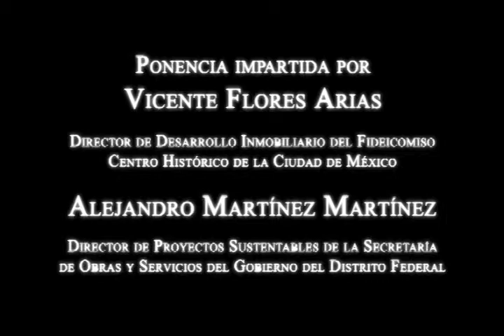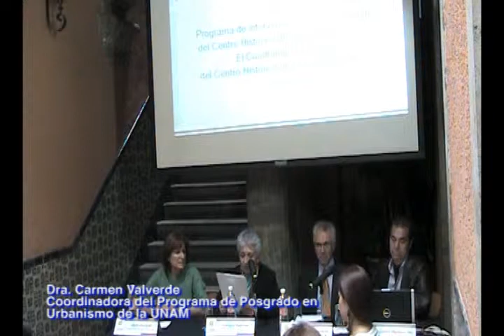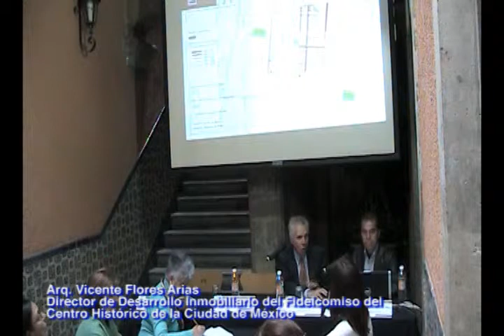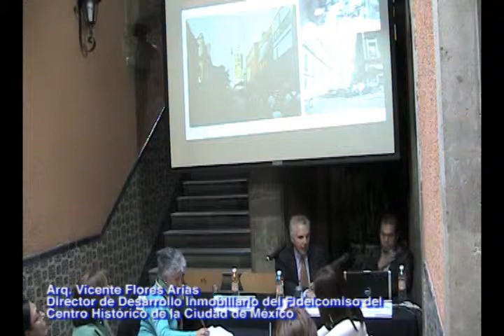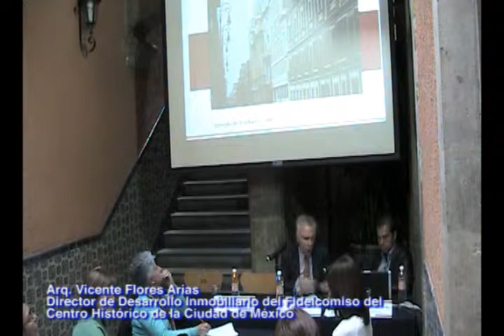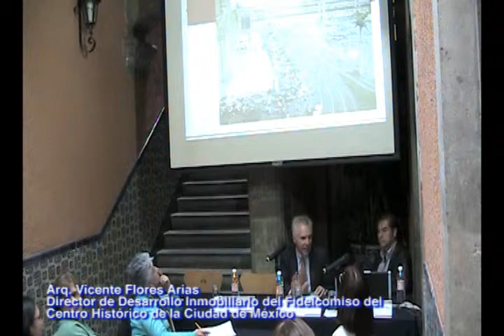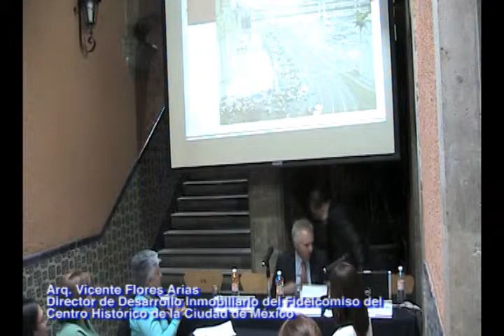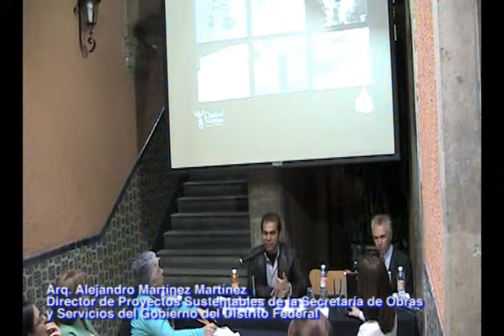Décimo Segunda Sesión - Seminario Permanente del Centro Histórico de la Ciudad de México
Arq. Vicente Flores Arias y Arq. Urbanista Alejandro Martínez Martínez.
Director de Desarrollo Inmobiliario del Fideicomiso Centro Histórico de la
Ciudad de México y Director de Proyectos Sustentables de la Secretaría de
Obras y Servicios del GDF, respectivamente.
"Programa de intervención del espacio urbano en el Centro Histórico de
la Ciudad de México. Corredor cultural Regina".
Décimo segunda sesión del Seminario Permanente Centro Histórico de la
Ciudad de México, realizada el 12 de octubre de 2010.